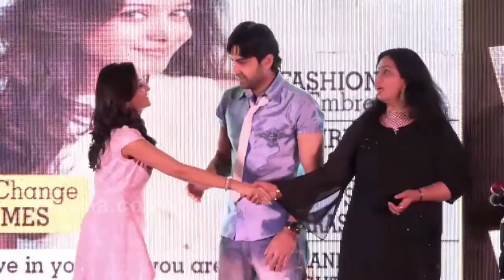Grand Finale Of Bright Perfect Miss India 2016 |Full Ramb Show | Latest 2016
To Know More Must Watch The Video